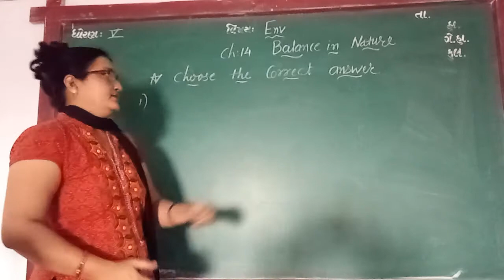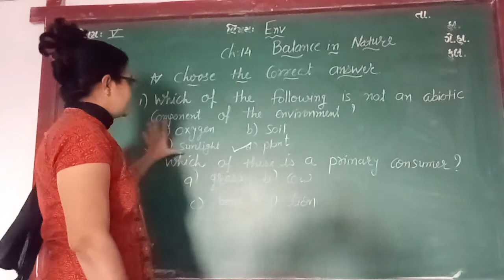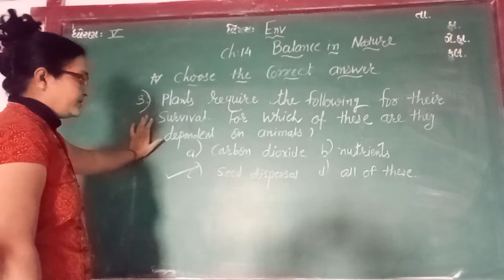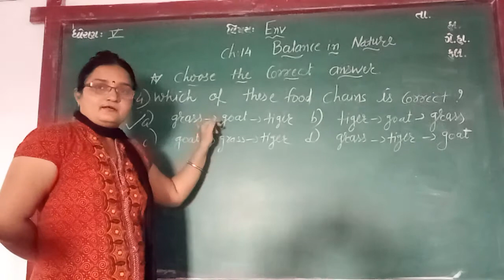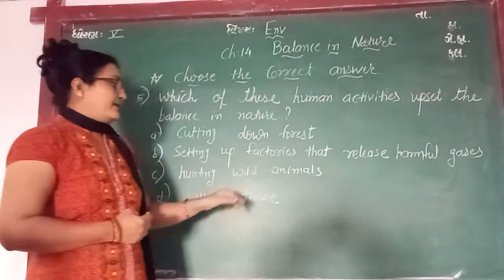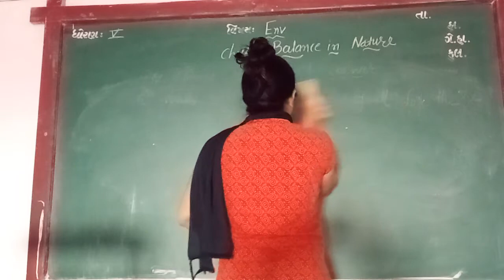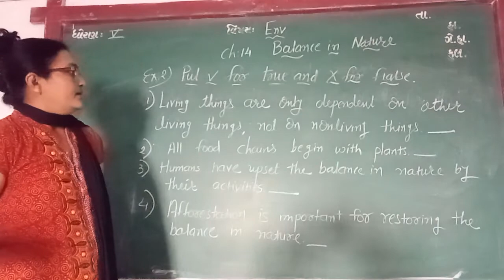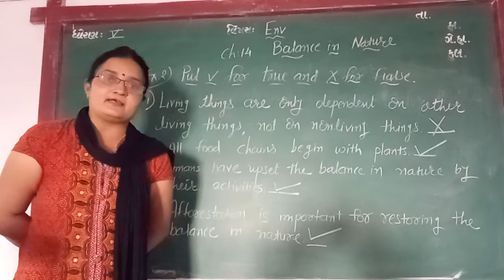ENG MED STD 5 SUB ENV CH 14 P 2